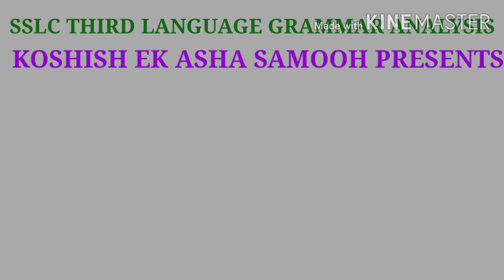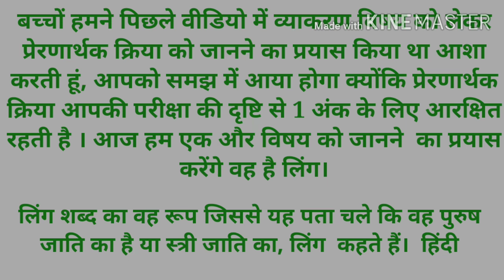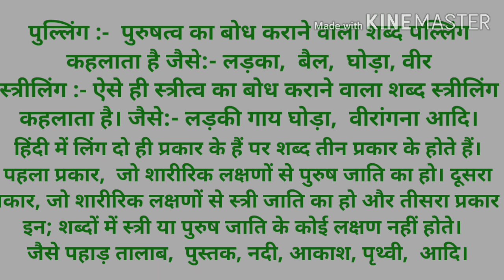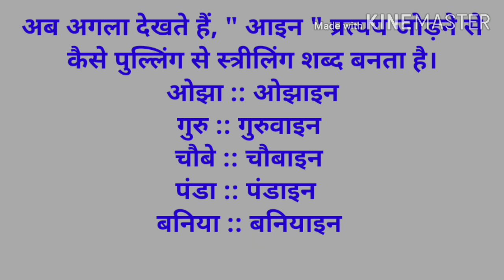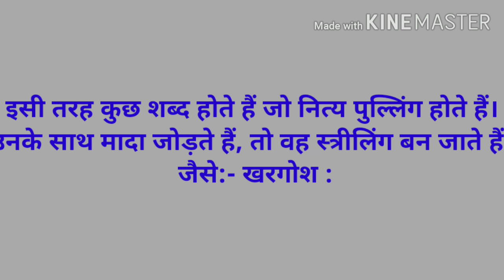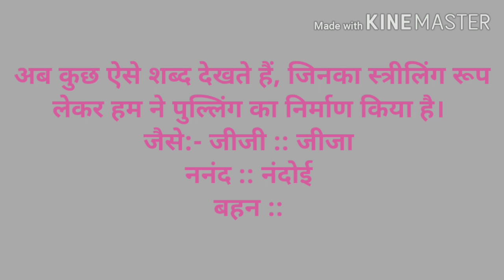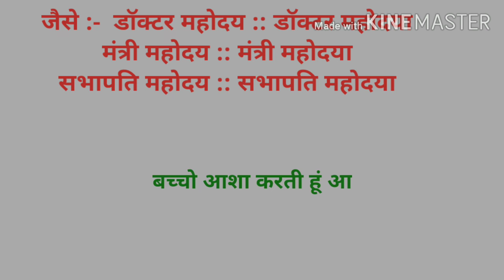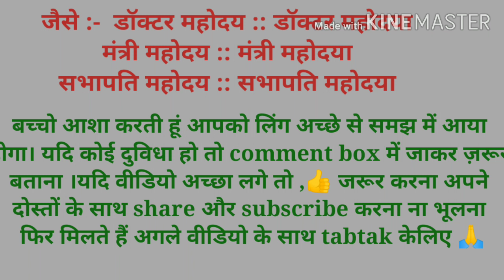LING PARICHAY (HINDI)